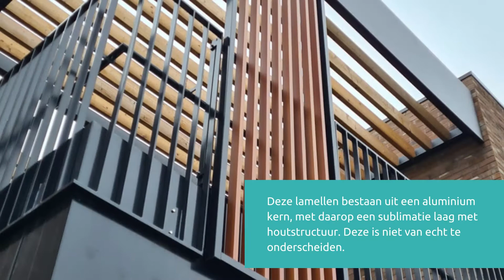Roosendaelveld opgeleverd | Building Elegance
Building Elegance leverde en monteerde de opvallende verticale lamellen voor Woonzorgcentrum Roosendaelveld, in Mechelen, België. Deze lamellen bestaan uit een aluminium kern, met daarop een sublimatie laag met houtstructuur. Deze is niet van echt te onderscheiden.

Vergeleken met hout biedt deze oplossing een langere levensduur (= duurzaamheid) en een veel betere kleurechtheid. Onderhoud is niet nodig. Tenslotte zijn prijs en beschikbaarheid, in de huidige overspannen markt, veel beter dan van hout.